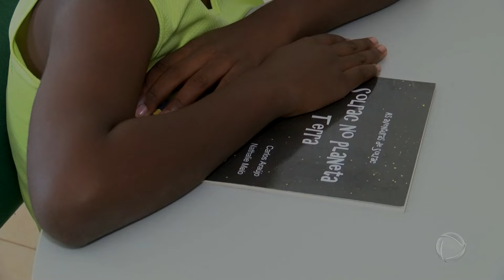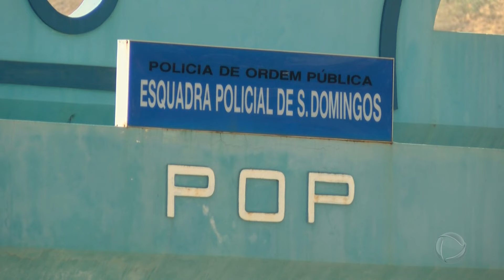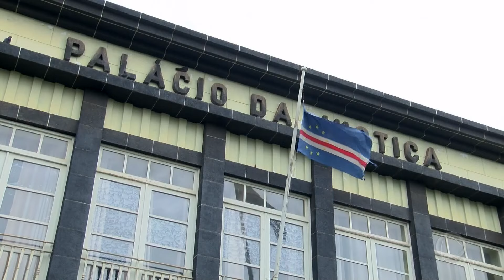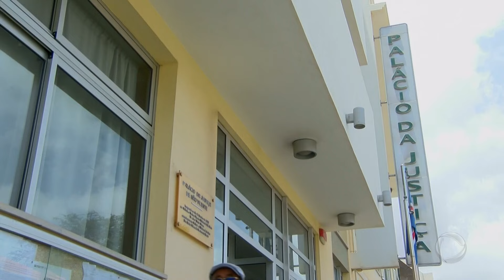Como ficam os filhos das vítimas de feminicídio? | Contacto Direto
Como ficam os filhos das vítimas de feminicídio? Como tem sido a luta das mulheres que convivem diariamente com a violência e quais tem sido as respostas perante tantos crimes de VBG que ainda são relatados? Veja no Contacto Direto